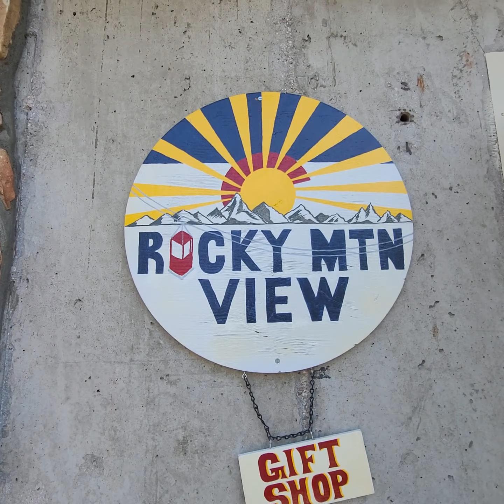Estes Park, Colorado